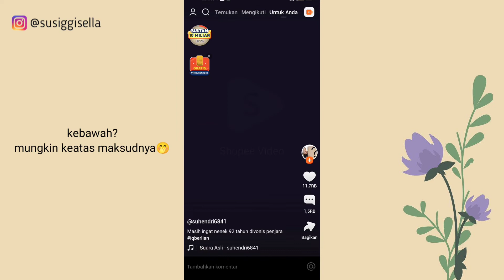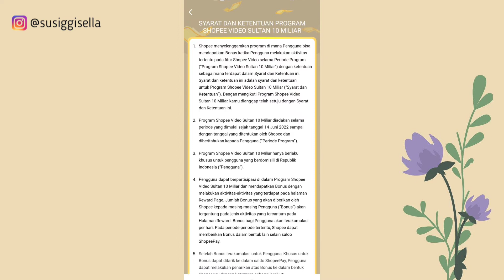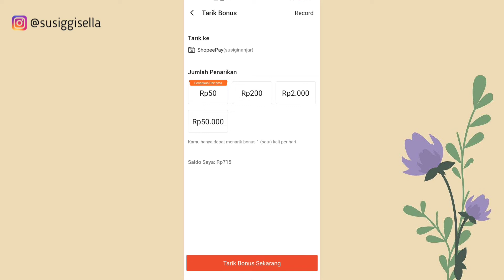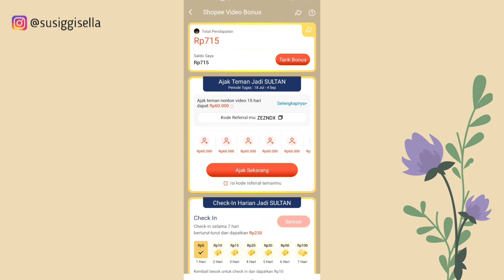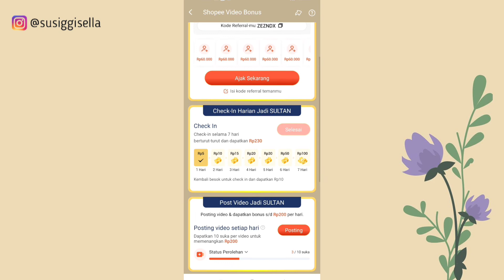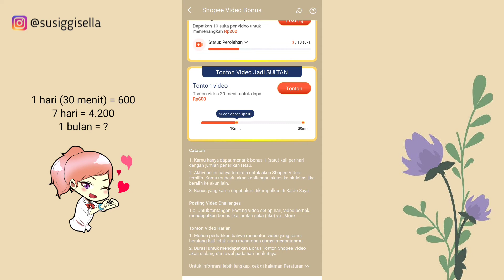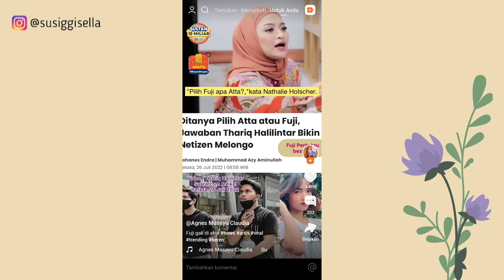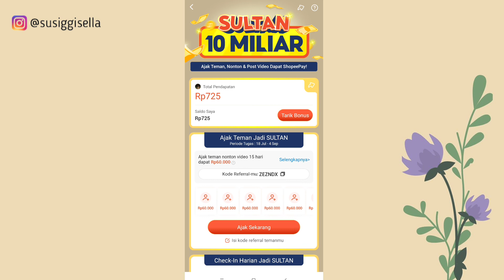EVENT SHOPEE SULTAN 10 MILIYAR 2022